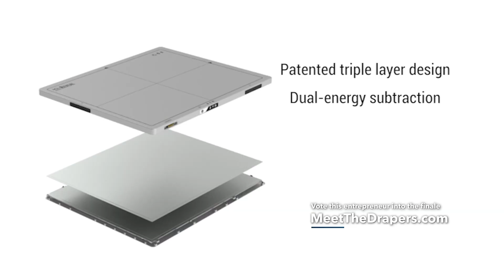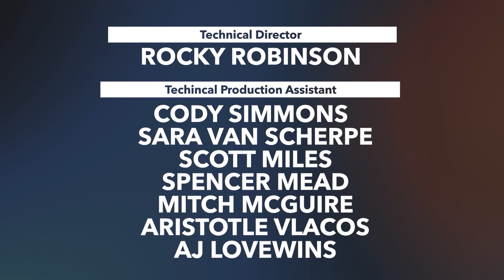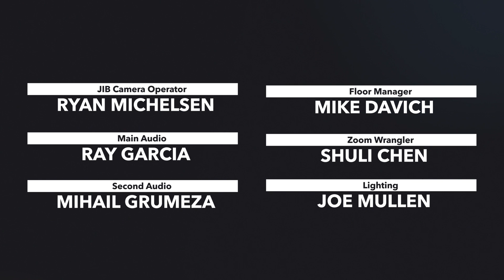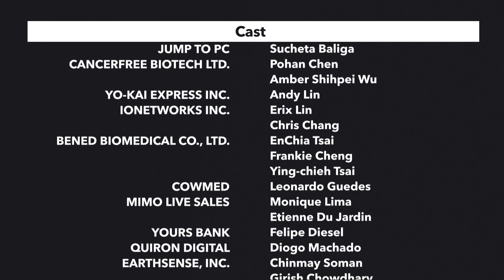Meet The Drapers- Season 5- The show that allows entrepreneurs to compete for a million-dollar prize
Show closer the judges Tim, Polly, and Bill Draper and Gina Kloes discuss who they thought should go forward and get the 50k investment and move on in the competition for the million dollars. Tim consults the crystal ball to decide. Will it be Respira, KA Imaging, or Chimera XR? You will have to watch to find out.